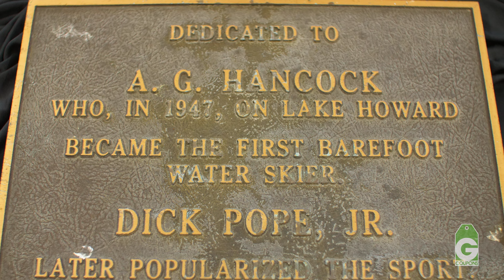History of Barefoot Waterskiing